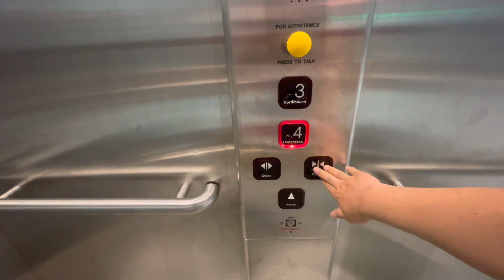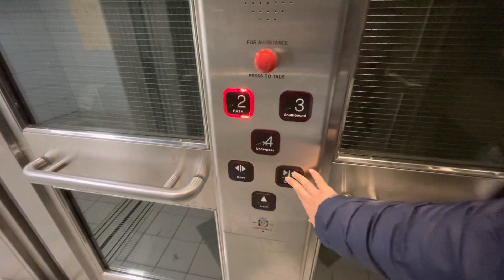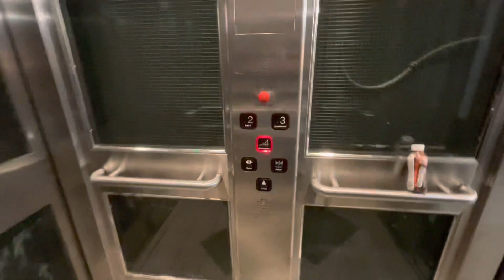Northern Hydraulic Elevators - Queen Subway Station, Toronto ON (2023)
Here is 2023 take of both TTC transit style elevator at Queen Subway Station in downtown Toronto ON.